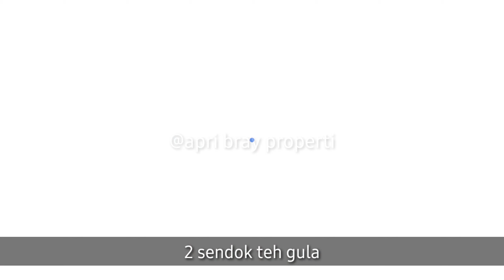AYAM UNGKEP BUMBU KUNING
Selamat mencoba dan berkreasi ibu-ibu.